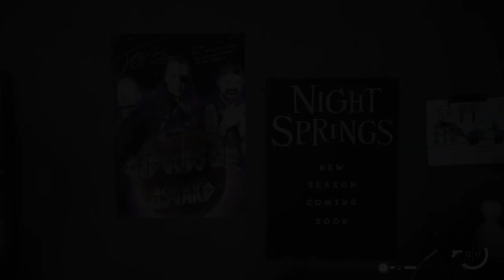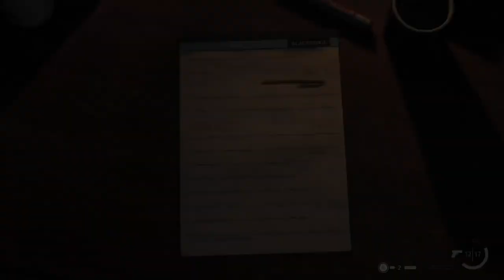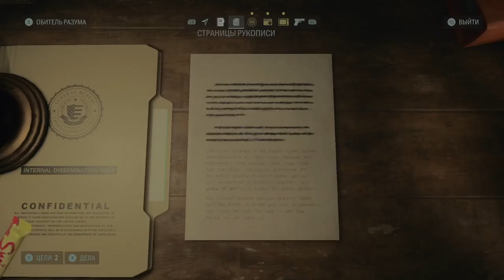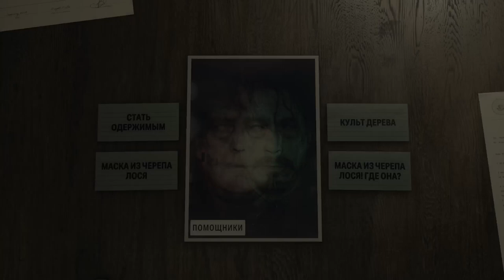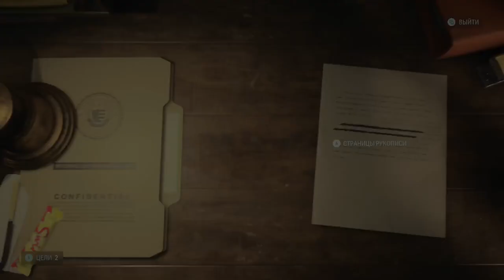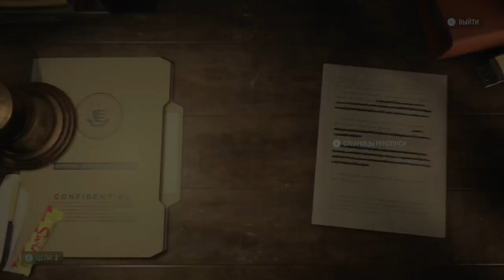Alan Wake 2 - Писатель, попавший в кошмар | Прохождение 7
Alan Wake II is a survival horror game developed by Remedy Entertainment and published by Epic Games Publishing. A sequel to Alan Wake, the story follows best-selling thriller novelist Alan Wake, who has been trapped in an alternate dimension for 13 years, as he attempts to escape by writing a horror story involving an FBI agent named Saga Anderson. The game is available for PlayStation 5, Windows, and Xbox Series X/S on October 27, 2023.